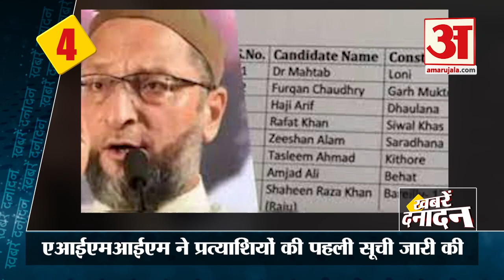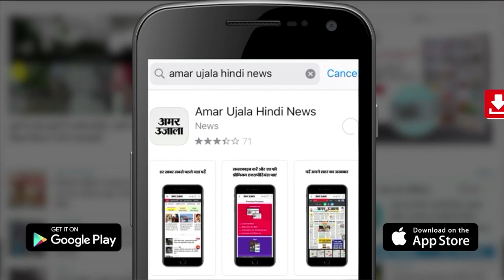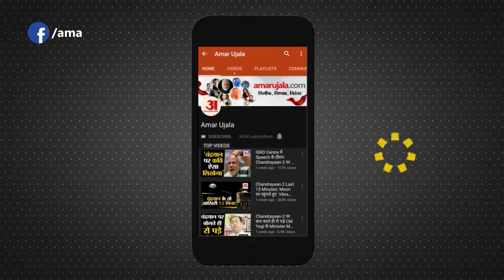तीन राज्यों में मिले विस्फोटक बाद,संदिग्ध लड़कों की तलाश में छापे | Top News | SuperFast News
गणतंत्र दिवस से पूर्व देश के तीन राज्यों दिल्ली, जम्मू एवं कश्मीर और पंजाब में मिले विस्फोटक को आतंकियों की करतूत माना जा रहा है।जांच करते पुलिस को गाजीपुर मंडी में आए कुछ संदिग्ध लड़कों की तलाश है। इनकी तलाश में स्पेशल सेल की टीम दिल्ली, यूपी और हरियाणा में छापेमारी कर रही हैं।
देश की हर बड़ी खबर फटाफट अंदाज...